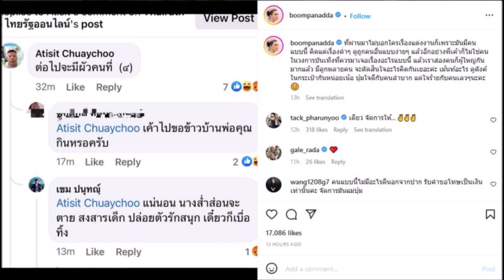บุ๋ม ปนัดดา เผยแล้ว ลูกชายหน้าเหมือนใคร